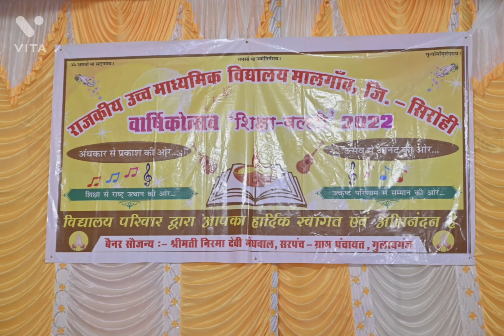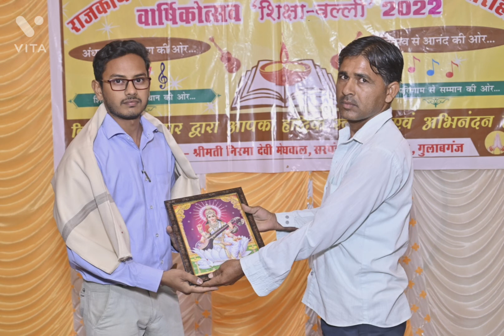वार्षिक उत्सव में भाग लेने वाले बच्चों की फोटो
वार्षिकोत्सव
वार्षिकोत्सव प्रोग्राम
वार्षिकोत्सव में गाए जाने वाले गीत
वार्षिक उत्सव हेतु बहुत सुंदर गीत
 || Krishna Bhajan || Shyam Bhajan || Top Krishna Bhajan || 2023 |bhajan

अपने दिन को बेहतर बनाने व् नए नए सुन्दर

सुन्दर भजन रोज सुनने के लिए हमारे साथ जुड़े रहे || स्वस्थ रहें मस्त रहें ||